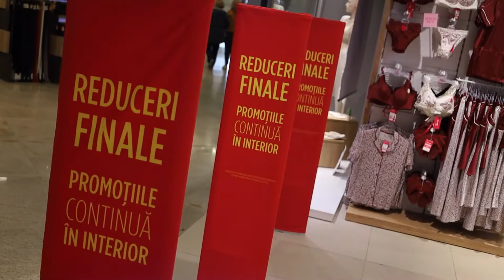Penti, pentru lenjerie intima de calitate si pijamale super cozy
Femeile pot alege dintr-o gama extinsa de dresuri, ciorapi, lenjerie, pijamale, costume de baie, articole de imbracaminte si papuci de casa, care ofera un plus de confort prin design si materialele folosite. Indiferent daca adopta stilul elegant, casual sau sport, clientele Penti vor gasi dresurile potrivite, intr-o varietate de modele si o paleta larga de culori.
Magazinul este situat la nivelul -1